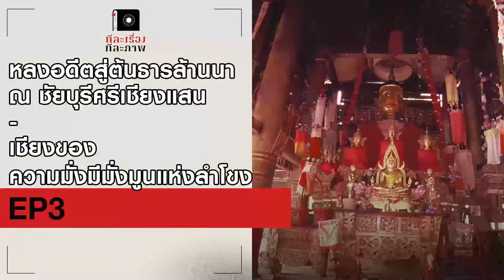หลงอดีตสู่ต้นธารล้านนา ณ ชัยบุรีศรีเชียงแสน - เชียงของ ความมั่งมีแห่งลำโขง | EP3 | ทีละเรื่องทีละภาพ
จากสิบสองปันนา แม่น้ำหลันชาง หรือ โขงนที ไหลออกจากแผ่นดินจีน มุ่งลงสู่ทิศใต้ ลงมาเป็นเขตต่อแดนสามประเทศ คือพม่า ลาว และเชียงแสนของไทย ณ บริเวณที่ถูกเรียกว่า “สามเหลี่ยมทองคำ” โดยเชียงแสนได้ชื่อว่าเป็น “ต้นธาร” ของอาณาจักรล้านนา ก่อนจะขยับขยายไปยิ่งใหญ่ ณ นพบุรีศรีนครพิงค์เชียงใหม่ ติดตามได้ในตอน หลงอดีตสู่ต้นธารล้านนา ณ ชัยบุรีศรีเชียงแสน